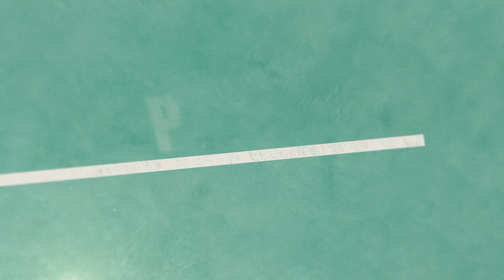Yonex IFB 2019 : Passez en mode ULTRA BAD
Les meilleurs joueurs du monde reviennent à Paris du 22 au 27 octobre 2019 ! Rendez-vous à Paris Coubertin pour venir les admirer !